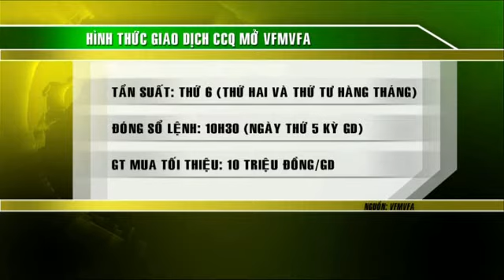Chứng khoán tiếp tục suy yếu về điểm số và thanh khoản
Ngày 24/4 vừa qua, Quỹ đầu tư năng động Việt Nam (VFMVFA) đã tổ chức Đại hội nhà đầu tư thường niên năm 2013. Đây là quỹ mở đầu tiên được chuyển đổi thành công từ dạng quỹ đóng, và cũng là quỹ mở đầu tiên trên thị trường chứng khoán Việt Nam.